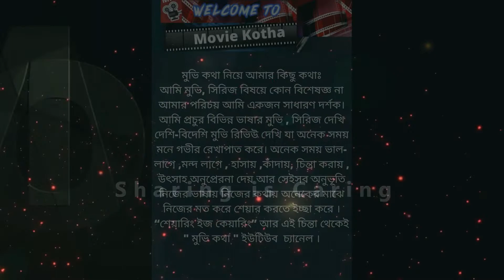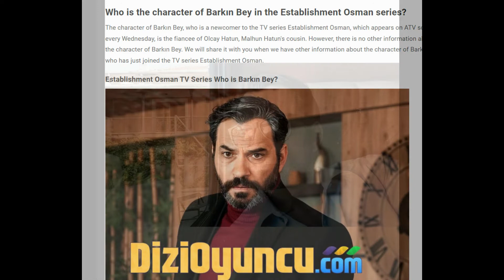Kurulus Osman Vol 85 Update About 2 New Character Barkin Bey & Olcay Hatun | Kurulus Osman season4😊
Video and Images :DISCLAIMER: This Video is The Production of " Movie Kotha " By Tawhid.This Channel DOES NOT Promote or encourage Any illegal activities , all contents provided by This Channel is meant for EDUCATIONAL AND ENTERTAINMENT SPECIALLY REVIEW REACTION ANALYSIS EXPRESSION PURPOSE only. If my video is violating any copyright then please message me, we'll delete it in within 24 hours. We do not mean to victimize anybody emotionally. আমি প্রচুর বিভিন্ন ভাষার মুভি , সিরিজ দেখি দেশি-বিদেশি মুভি রিভিউ দেখি যা অনেক সময় মনে গভীর রেখাপাত করে। অনেক সময় ভাল-লাগে ,মন্দ লাগে , হাসায় ,কাঁদায়, চিন্তা করায় , উৎসাহ অনুপ্রেরনা দেয় আর সেইসব অনুভূতি নিজের ভাষায় নিজের কথায় অনেকের মাঝে নিজের মত করে শেয়ার করতে ইচ্ছা করে । “শেয়ারিং ইজ কেয়ারিং” আর এই চিন্তা থেকেই " মুভি কথা " ইউটিউব চ্যানেল । Video and Images : ATV Video and Images Music